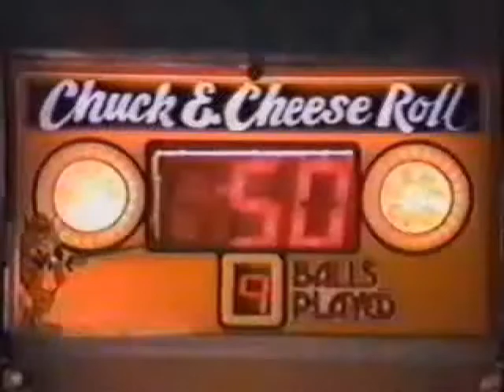The Insect Club / Sold Separately / 2005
"Sold Separately" / 2005

Video collage making use of vintage commercials from the 1980s. Original audio soundtrack recorded using only "found objects."

Audio & Video: Jeremiah Shriver